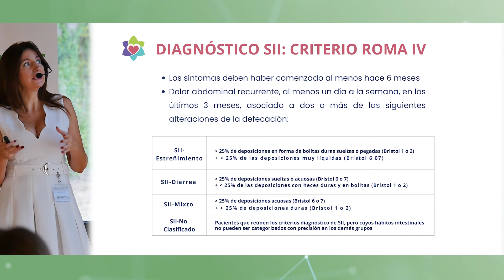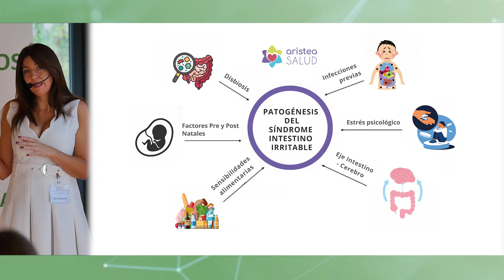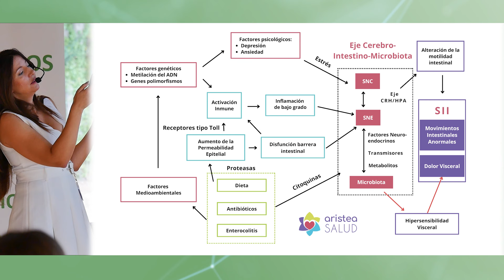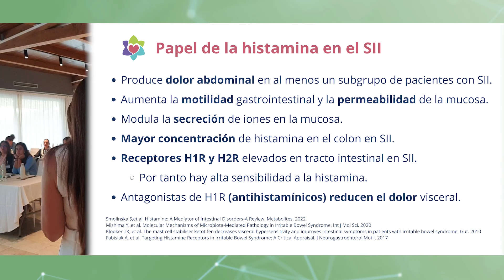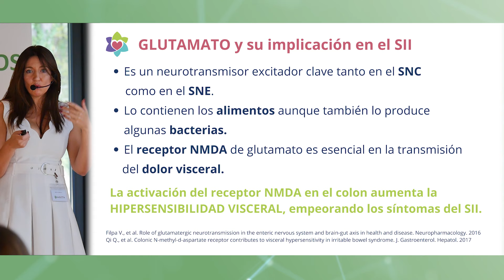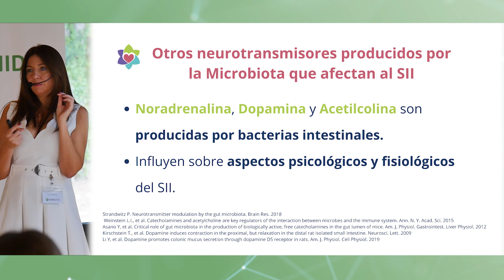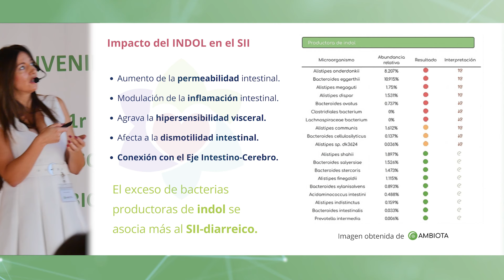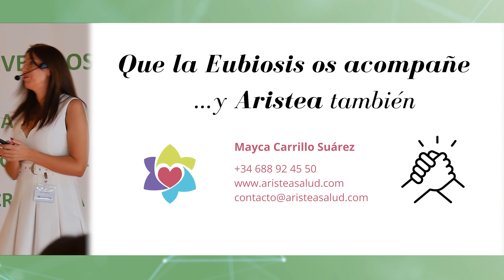Alteraciones de la Microbiota que se confunden con el Síndrome de Intestino Irritable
Ponencia de Mayca Carrillo durante el Congreso Microbiota Innova de AMBIOTA.

En esta charla, la experta en Microbiota y Fitoterapia, Mayca Carrillo, explora cómo las alteraciones en la microbiota intestinal están asociadas al Síndrome de Intestino Irritable (SII). Se analizan factores como la disbiosis, neurotransmisores microbianos y su impacto en la hipersensibilidad visceral. Además, se explican las diferencias entre los tipos de SII (estreñimiento, diarrea, mixto) y el papel de los ácidos biliares, el glutamato, la serotonina y el GABA en los síntomas del SII.

Test Metagenómico de AMBIOTA el cual detecta el 100% de microorganismos, sean del tipo que sea y a nivel de subespecie.